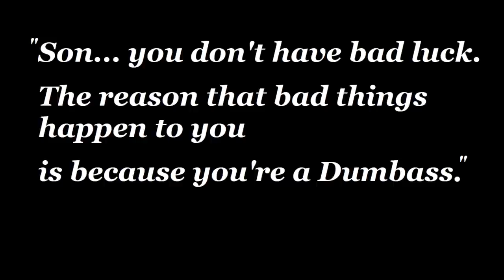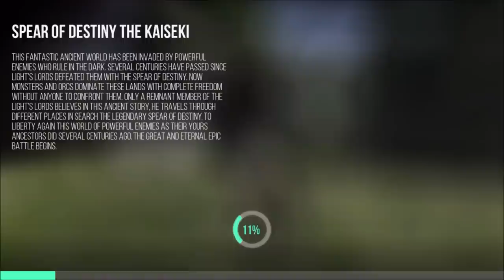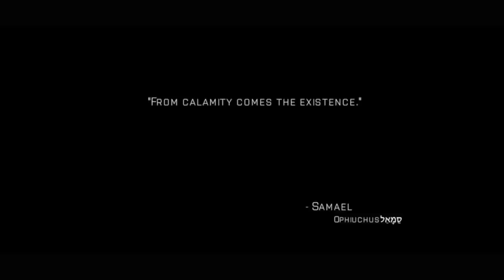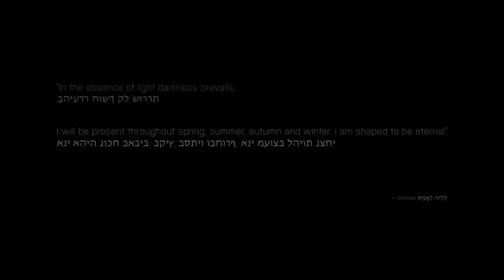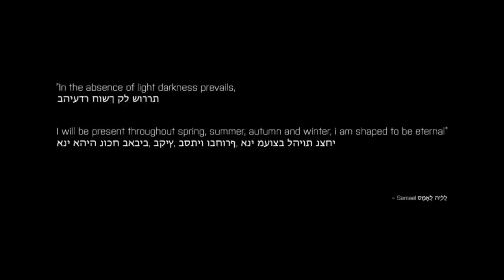Gilson B. Pontes PS4 Review -- (Spear of Destiny, Sword of Fortress, Samael, and Shadow the Ronin)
Another glorious dive down Sony's rabbit hole of "wut?"